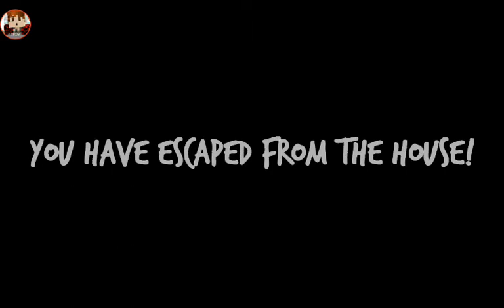Evin kid😝 1 bölüm bitt